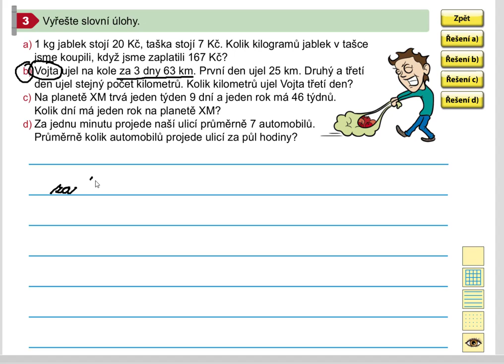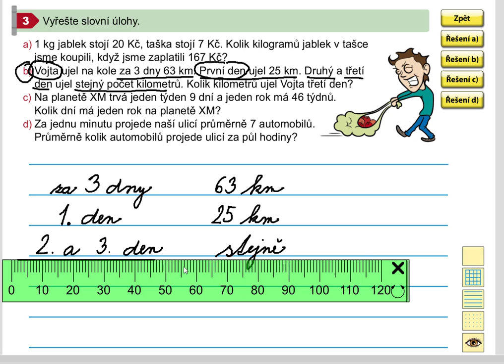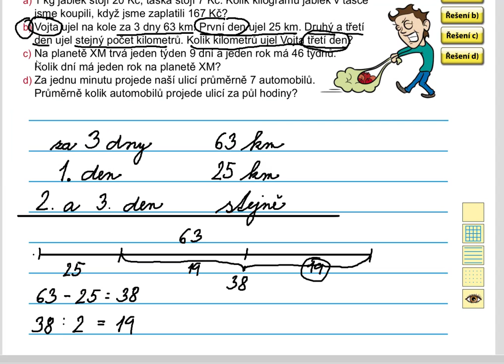Násobení a dělení mimo rozsah malé násobilky(slovní úloha), 5.roč., 1. díl, str. 10, cv. 3b